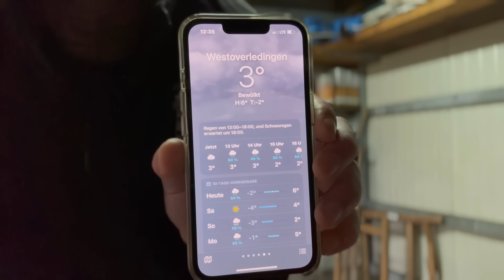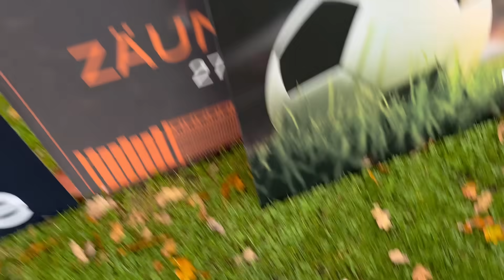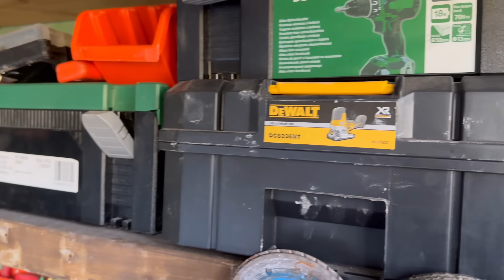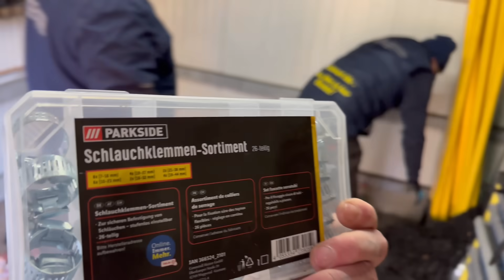Garage des Schreckens wird entrümpelt | UDO & WILKE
Hier die glücklichen Gewinner:
Cindy Klaas - Wintermütze
Rigo Caro Spiemann - Mütze
Bastian Grabowski : Ball
Dennis Richter: Socken

Danke für alle eure Unterstützung ❤️

600 Seelendorf Steenfelde.